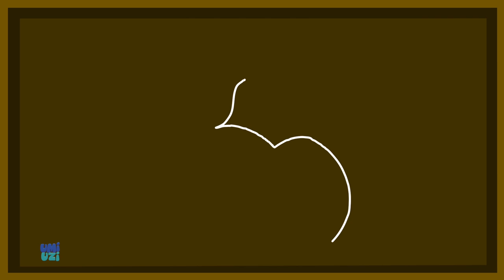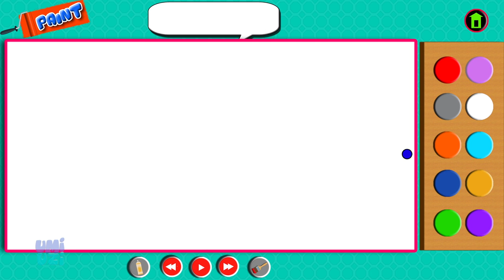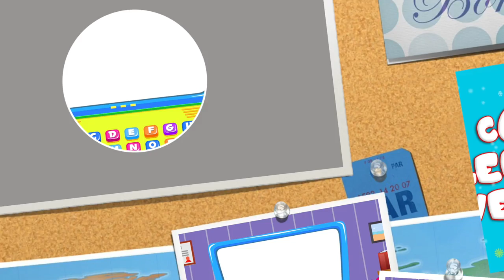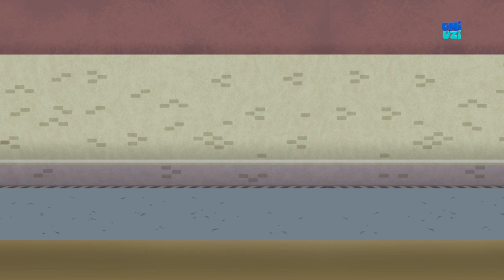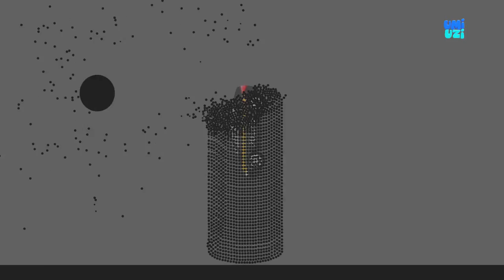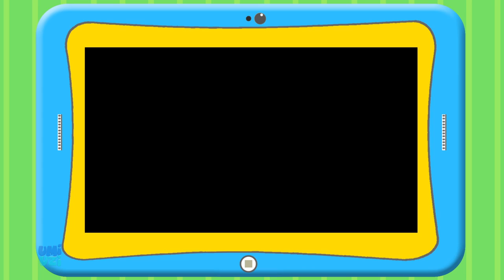Umi Uzi | Learn Patterns With Dinosaurs | Educational Videos | Pattern Recognition